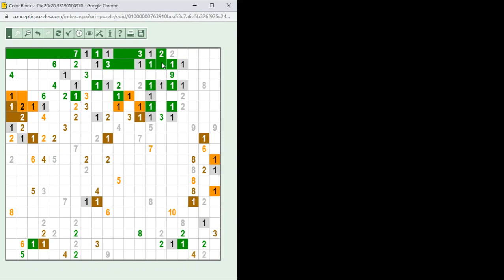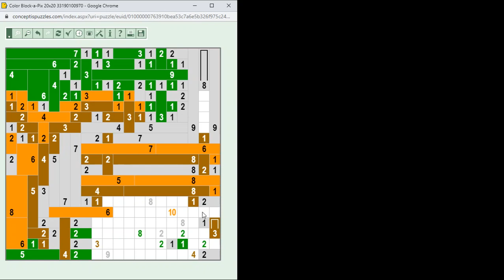Color Block-a-Pix megoldása lépésről lépésre 2022.12.24. A megoldás: Park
Egyszerű 20*20-as Color Block-a-Pix megoldása lépésről lépésre. A megoldás: Park